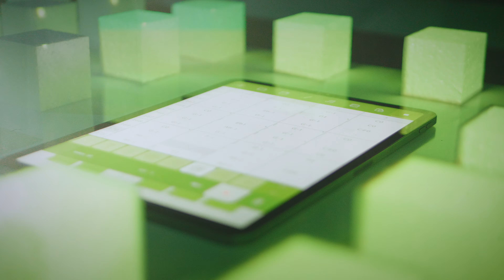Sinusoid 4 channel tracker for iOS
Sinusoid is a tracker/sequencer sound machine for iOS inspired by retro 8 bit game consoles. This new version comes with many new improvements of the UI and more and easier to access functionality. Also adding AUv3 support and MIDI out.

The amazing video using styrofoam cubes and two projectors was filmed by Perplex On. I love it so much. You should definitely check out his other work, it is always inspiring I think.

The music is by me and is available as a factory preset in the app.